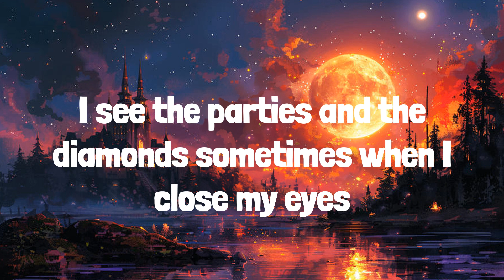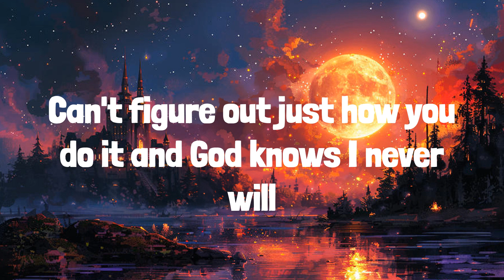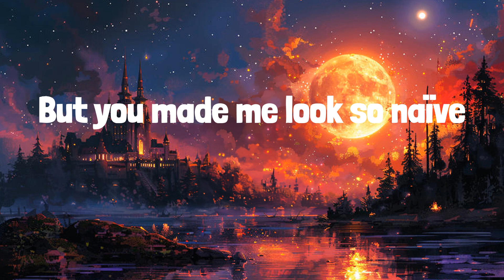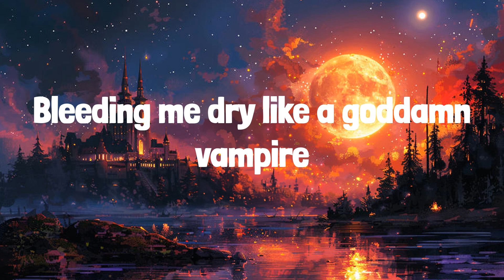vampire (Lyrics) Olivia Rodrigo, Dua Lipa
🎶 Olivia Rodrigo - vampire | LYRICS | Houdini - Dua Lipa

Lyrics:
Bloodsucker, famefucker
Bloodsucker, famefucker
Bloodsucker, famefucker
Bleeding me dry like a goddamn vampire